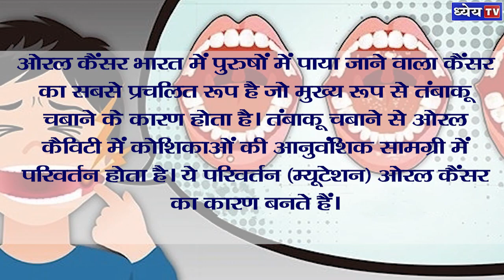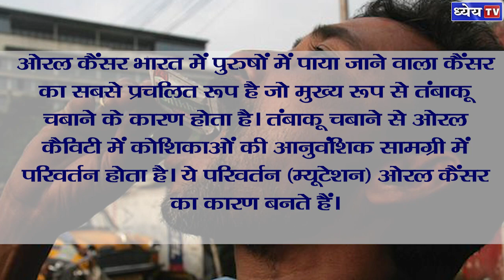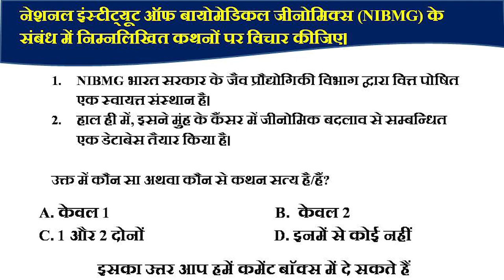News This Hour: ओरल कैंसर के जीनोमिक वेरिएंट का दुनिया का पहला डेटाबेस भारत में तैयार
न्यूज़ दिस ऑवर कार्यक्रम में महत्वपूर्ण  ब्रेकिंग न्यूज़ (राष्ट्रीय, अंतरराष्ट्रीय, संवैधानिक, आर्थिक, भौगोलिक, कला संस्कृति, पर्यावरणीय, विज्ञान-प्रौद्योगिकी आदि से जुड़े) को संक्षेप में 'टू दि पॉइंट' रूप में पेश किया जाएगा, ताकि लिस्नर्स विषय की जानकारी लेकर उस पर अधिक व्यापक तथ्य और विश्लेषण के लिए अपने को तैयार कर सकें। ऐसे वीडियो की अवधि अधिकतम 1.5 से 2 मिनट होगी और इसमें तुरंत न्यूज़ में आये विषय का क्रक्स बता दिया जाएगा।